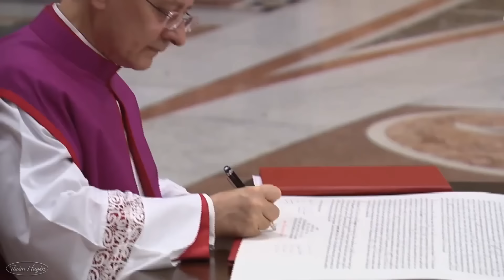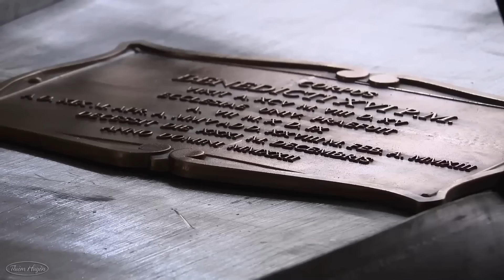🔴HÌNH ẢNH ĐẸP ẤN TƯỢNG NHẤT | THÁNH LỄ AN TÁNG ĐỨC CỐ GIÁO HOÀNG BÊNÊĐÍCTÔ XVI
✝ Thiềm Huyền | Nhằm mục đích giới thiệu lòng thương xót của Thiên Chúa cho mọi người.